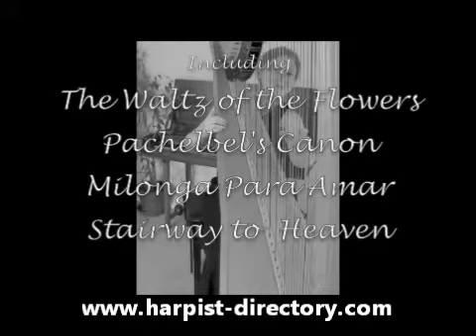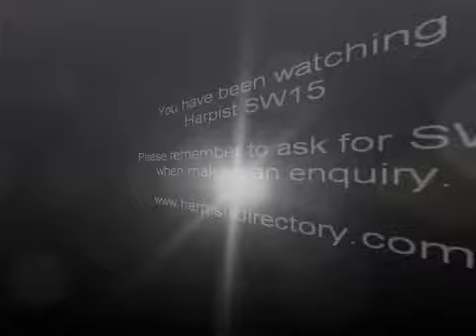Cornwall Harpist SW15 Sample Music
Harpist SW15, based in Cornwall, plays a selection of sample sound clips.